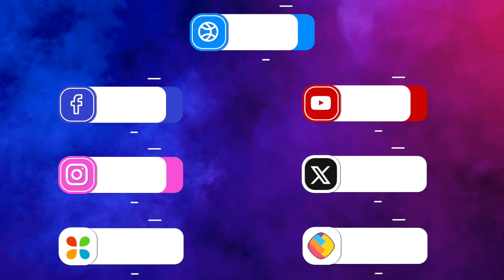जेल जाने के बाद Arvind Kejriwal को मिल रहा जन समर्थन!